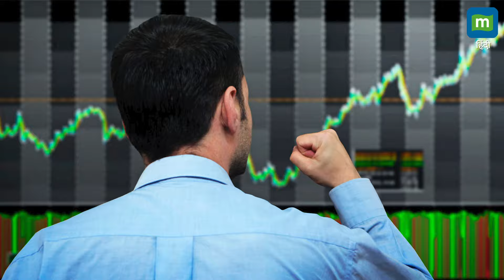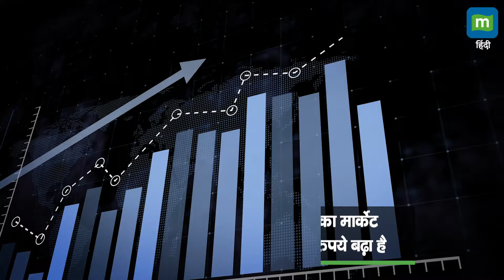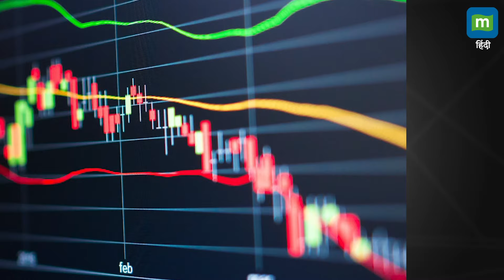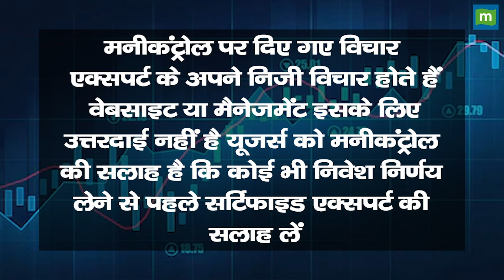Stock Market: 16 जुलाई को कैसी रह सकती है बाजार की चाल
Market outlook : निफ्टी पहली बार 24,600 के पार, जानिए 16 जुलाई को कैसी रह सकती है बाजार की चाल